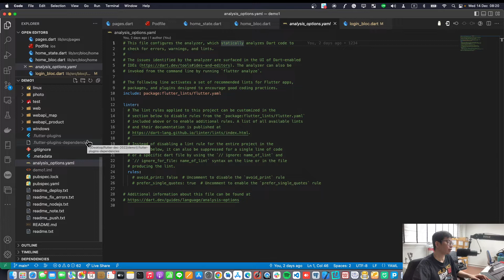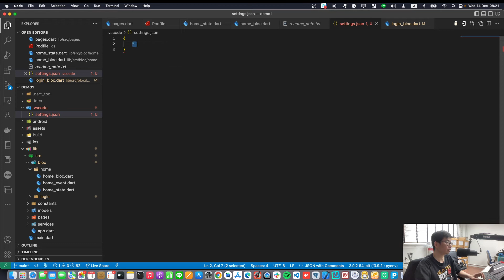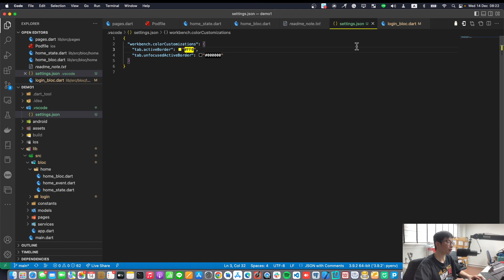VS Code — Customize the Opening Tab Color (Eng.)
"workbench.colorCustomizations": {
"tab.activeBorder": "FF0",
    "tab.unfocusedActiveBorder": "#000000"

- Android Programming
- iOS Programming
- UX/UI
- Xamarin Programming
- Ionic Programming
- Automated Text
- IoT Programming